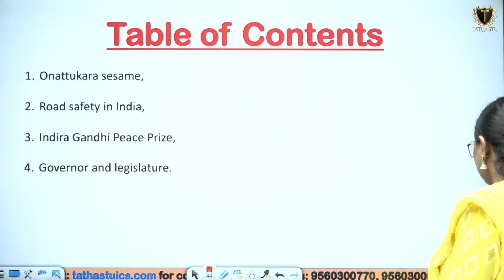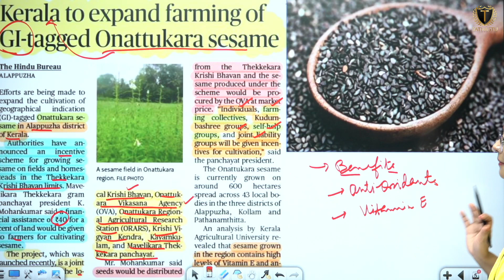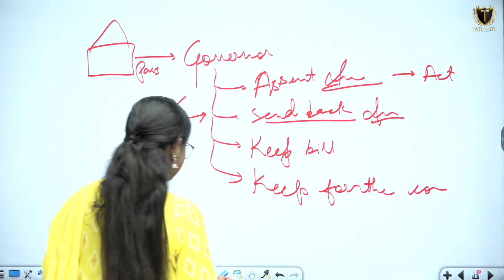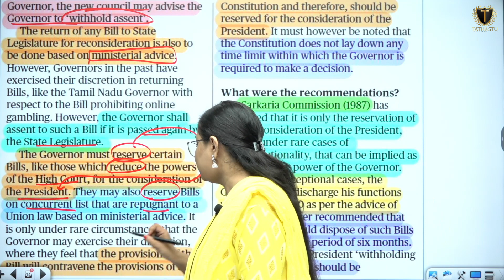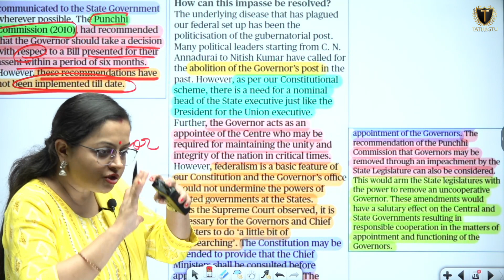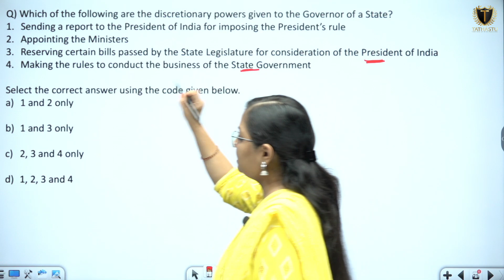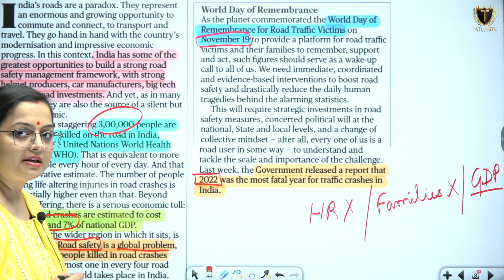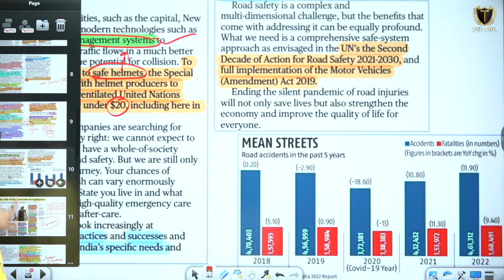Daily Newspaper Analysis || 20th November 2023 || Khushboo Ma'am || Current Affairs || Tathastu-ICS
In Today's Khushboo, Ma'am will discuss Daily News Analysis
1. Onattukara sesame,

2. Road safety in India,

3. Indira Gandhi Peace Prize,

4. Governor and legislature.

🎓 BA + UPSC
🎓 MA + UPSC
🎓 Diploma + UPSC